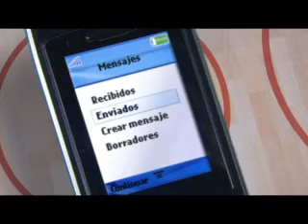Coti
De Diálogo para la Afip